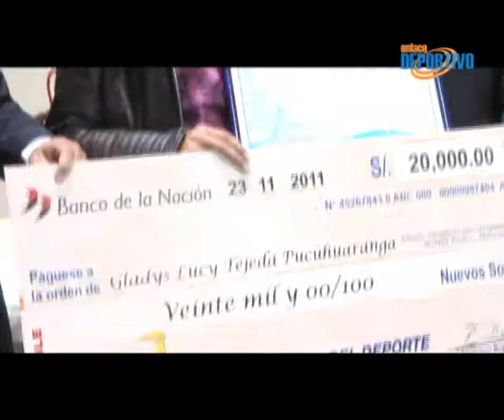IPD premió a deportistas que destacaron en los Juegos Panamericanos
En las instalaciones del salón de las Américas en el Estadio Nacional, el Instituto Peruano del Deporte realizó la premiación a los deportistas y entrenadores que lograron medallas en los XVI Juegos Panamericanos de Guadalajara, así como el reconocimiento a los atletas que obtuvieron triunfos en los meses de Octubre y Noviembre del 2011.

Los más ovacionados de la ceremonia fueron los deportistas medalleros de los Juegos Panamericanos, quienes recibieron premios económicos ante los aplausos y orgullo de los familiares y amigos que se hicieron presentes a dicha ceremonia. Alexandra Grande, medalla de plata en Karate, mostró su felicidad por el reconocimiento.

De igual forma Julissa Diez Canseco, medalla de plata en Tae Kwon Do en la categoría menos 49 kilogramos, no ocultó su alegría por tan importante premio. También, se hizo un homenaje al Dr. Jorge Alva, por sus 45 años de trayectoria en las selecciones peruanas y en el club de sus amores, Universitario de Deportes.

Finalmente "Pancho" Boza, jefe del IPD, realizó una evaluación de lo realizado hasta el momento en su gestión.